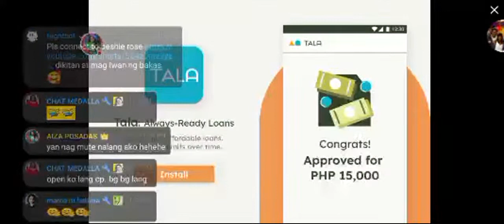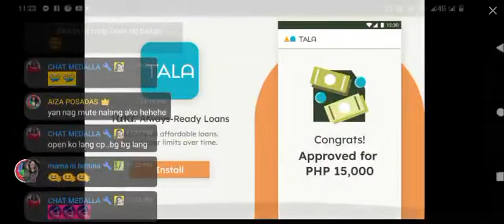Good Evening Gaming/Aiza Posadas